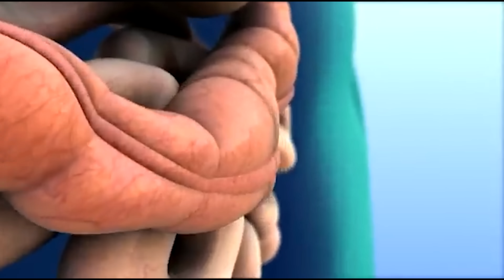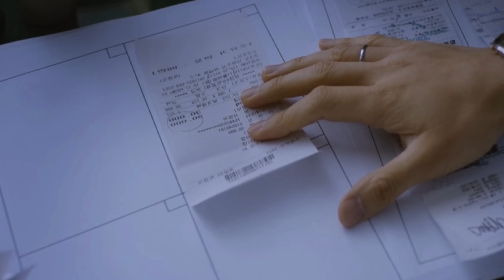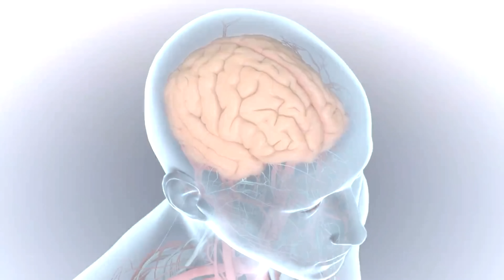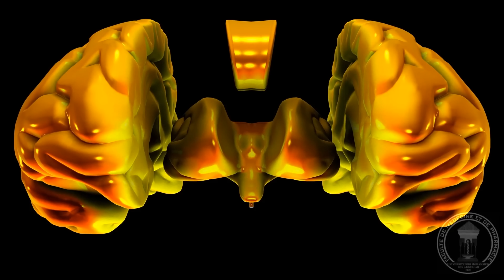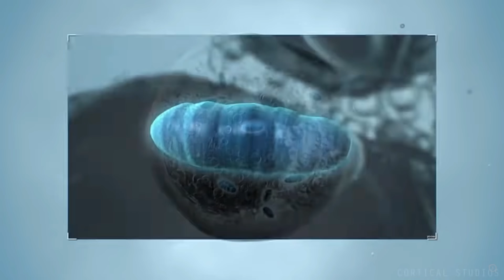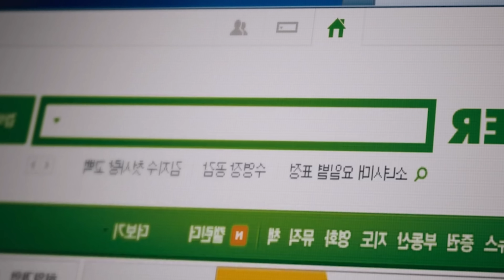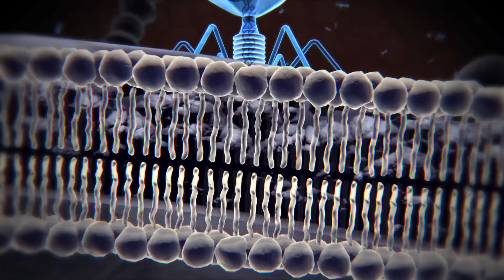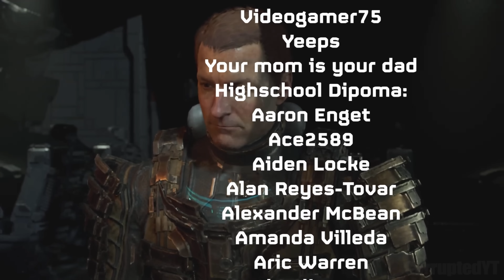The "Deranged" NERVOUS SYTEM HIJACKING Parasitic Infection Explained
Parasites, are disgusting. Full stop, they are wretched little beasts. However, hilariously, we need them. What we don't need, are these parasites. In the events of "Deranged" an infection begins to spread that causes people to sprint toward their doom seeking out water. Completely against their will they succumb to this drive as the waters are further contaminated. But what exactly is this infection and how feasible is it? lets discuss!